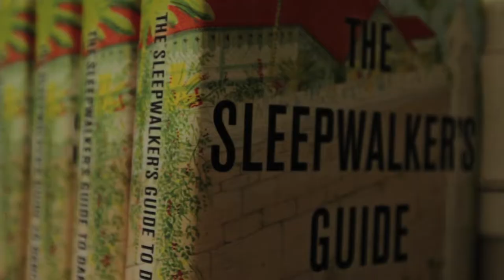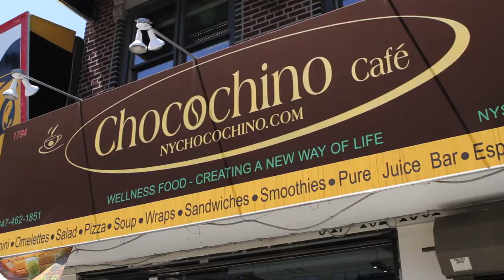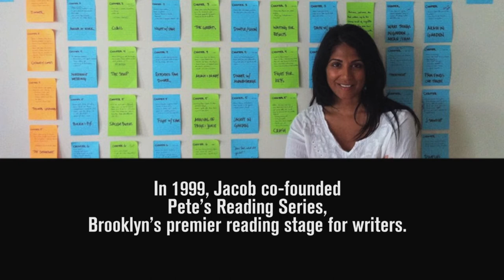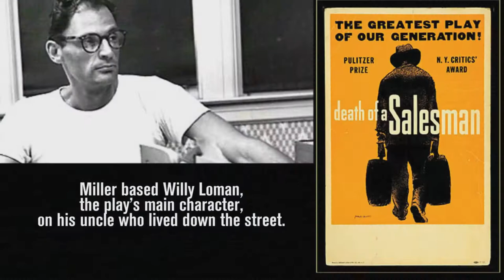Two Brooklyn Artists On A Local Adventure: Mira and Chico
This web series brings two fascinating Brooklyn-based creatives together for the first time to chat about their work and inspirations, and to explore a Brooklyn neighborhood. In this episode, Mira Jacob (acclaimed author of The Sleepwalker's Guide to Dancing) and Chico MacMurtrie (renowned creator of interactive installations) visit Woody Allen's old neighborhood, and discover the childhood home of an American literary icon. Brooklyn Uncovered